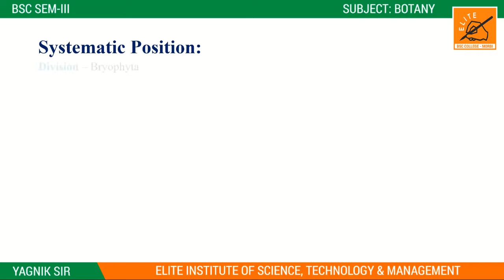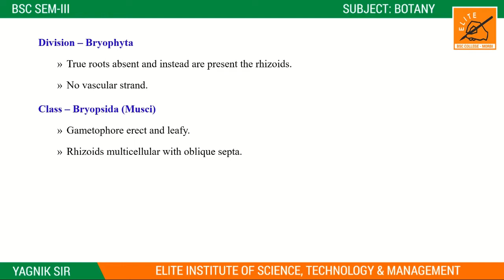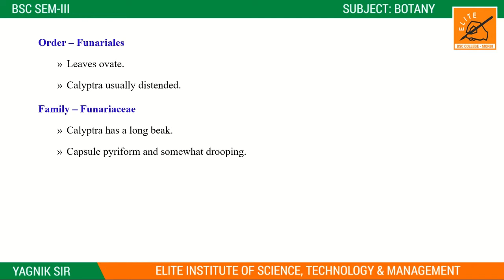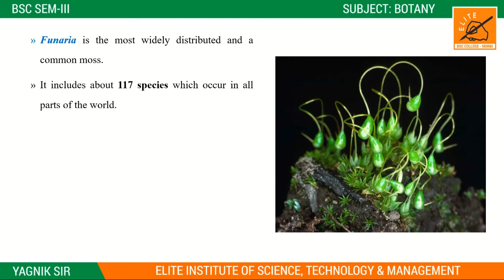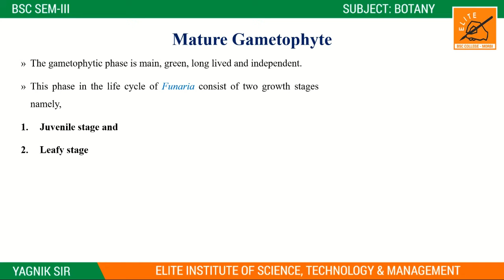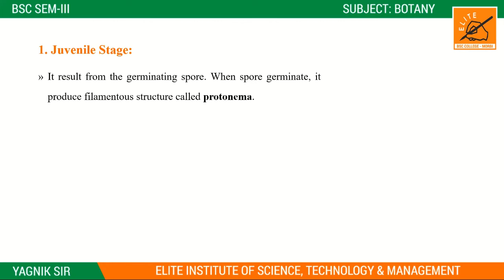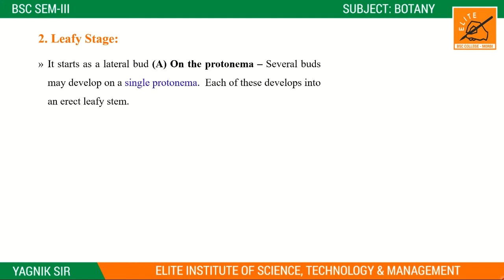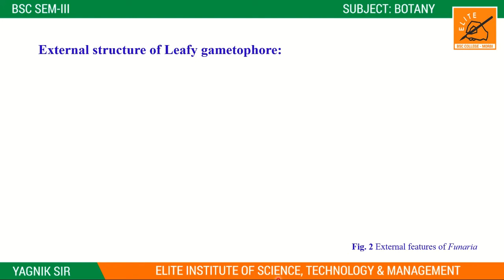BSC BOTANY || SEM 3 || UNIT 3 || CHAPTER 12 || LECTURE 06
BSC BOTANY || SEM 3 || UNIT 3 || BRYOPHYTES || CHAPTER 12 || LIFE HISTORY OF FUNARIA || LECTURE 06